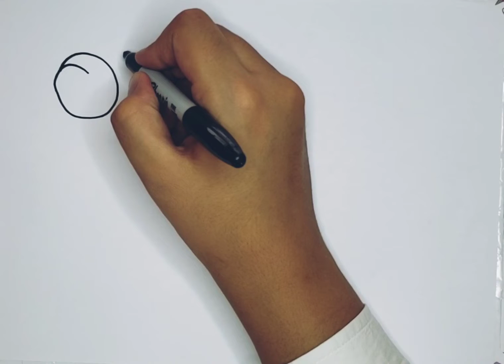How to Draw a Fruit's 🍊🍉🍓🍌 For Kids